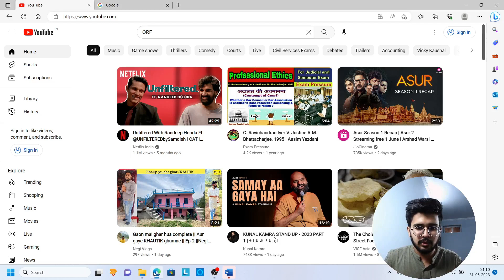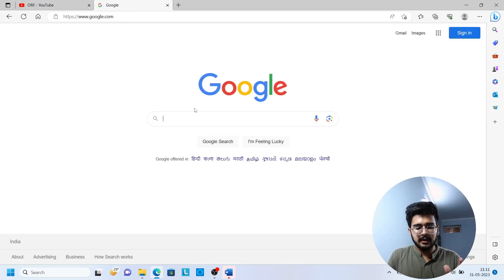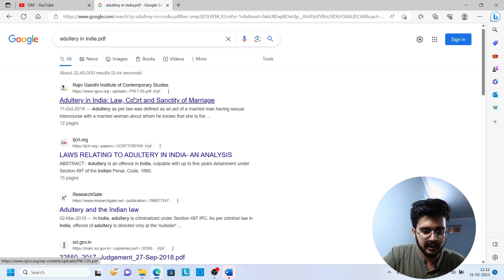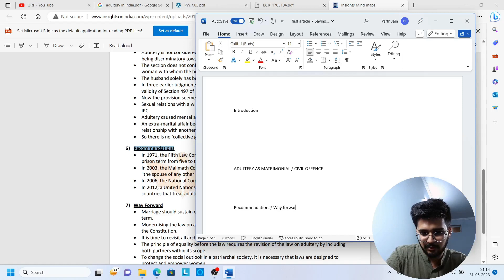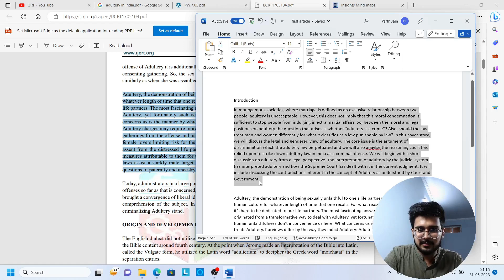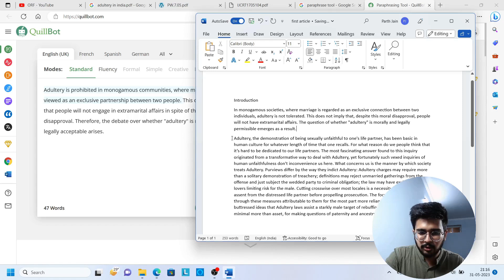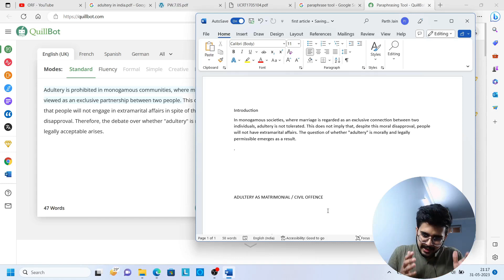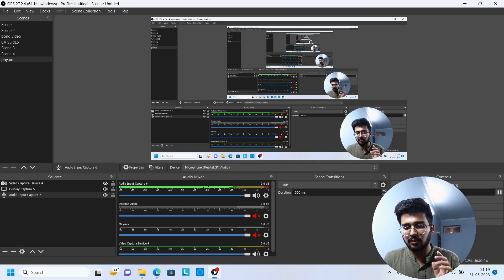How to publish your first research paper law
How to Write Article
How to Publish Article
how to write research paper